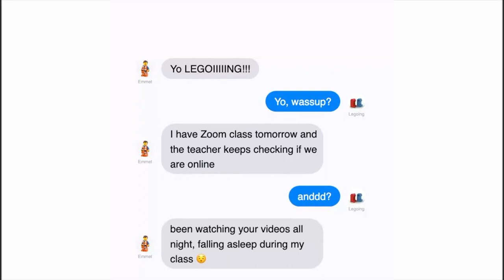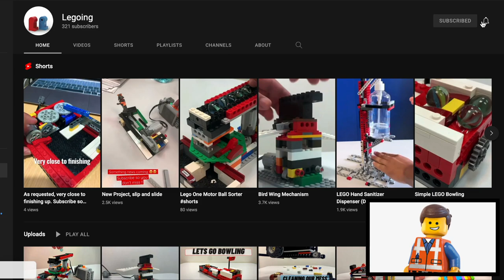I Made a LEGO Mouse Mover, to Sleep During Online Classes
I had this idea during my zoom class. 😅 I was tired and falling asleep during my last class of the day because I watched all The Lego Movies there is, the night before. We were completing some workbooks online and the teacher could see if someone was inactive, if the mouse did not move.

Then I started to wonder, if there was anything I can make, useless machine that could help in this case and here it is. What do you think of it?

Also, I disappeared for past few months, was unable to post any videos.